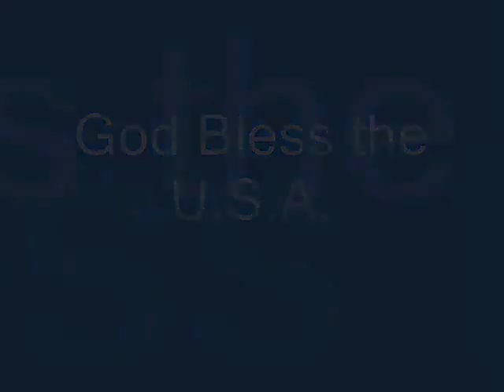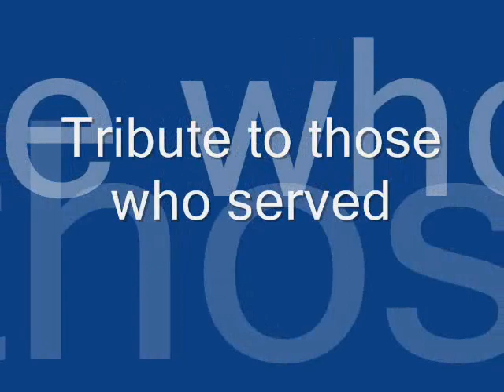Tribute to those who served